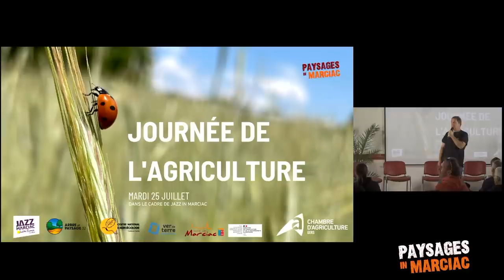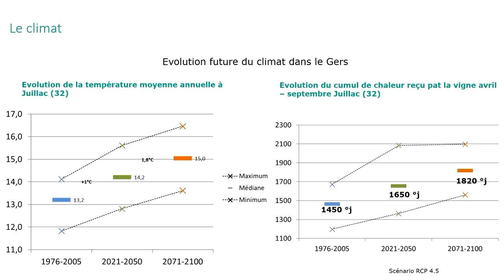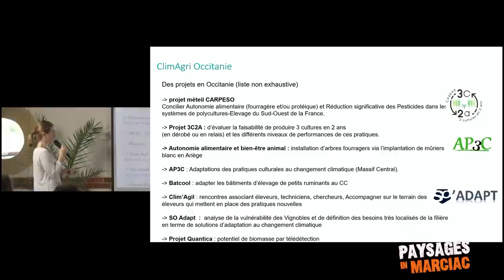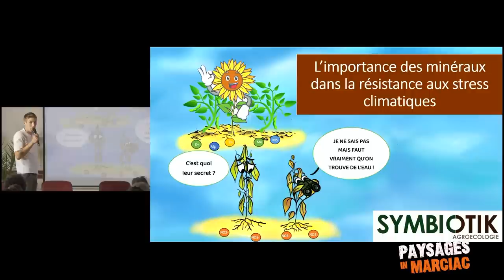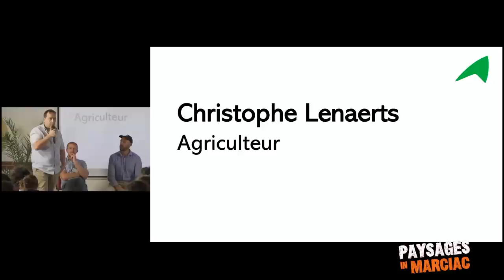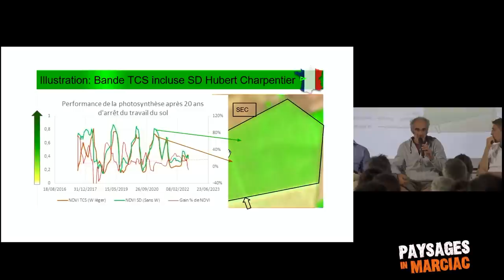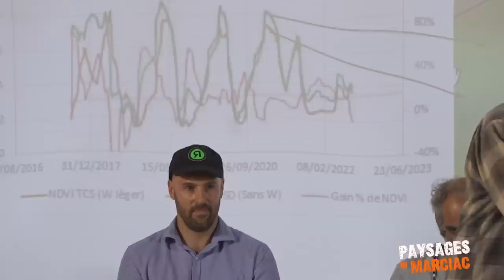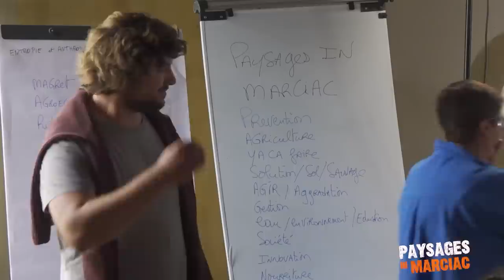« Les plantes climatisent la terre, qu’on se le dise ! », Paysages In Marciac 2023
Journée organisée en partenariat avec la Chambre d’Agriculture du Gers

00:00:00 - Introduction, Alain Canet et Jean-Louis Guilhaumon (directeur artistique du festival Jazz In Marciac)
00:15:40 - Présentation de la conférence, Bernard Malabirade (président de la Chambre d'Agriculture du Gers)
00:21:40 - Projet CLIMAGRI OCCITANIE, Julie Bodeau
01:15:00 - Table ronde : changement climatique en agriculture, défis et leviers